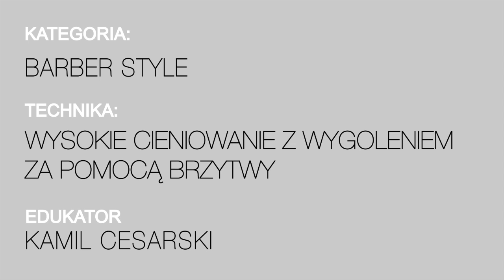step4hair.com: Jego wysokość cieniowanie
Klasycznej fryzurze męskiej możemy dodać nieco ekstrawagancji wysoko cieniowanymi bokami. Włosy z przodu pozostawiamy z kolei dłuższe i zaczesujemy mocno do góry. Aby utrwalić uzyskany efekt, stosujemy pastę modelującą i voilà!

Edukator: Kamil Cesarski
Technika: Wysokie cieniowanie z wygoleniem za pomocą brzytwy
Kategorie: Barber Style